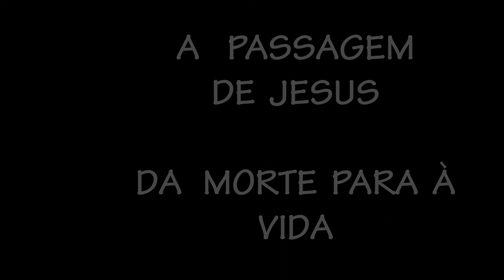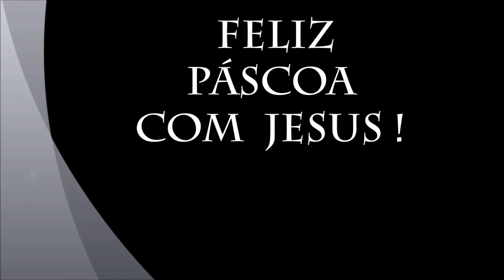Meu Filme-PÁSCOA -MÁRIO GALVÃO-2013-concluido